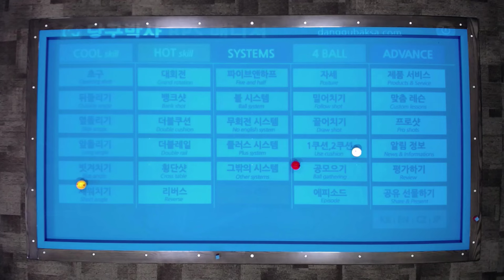산체스 PBA 챔피언 포인트 해설 당구레슨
2024년 8월 베트남에서 열린 PBA 결승전 산체스 선수의 챔피언 포인트를 당구박사앱에 업데이트하고 내용을 해설해 드립니다. 페이지보기